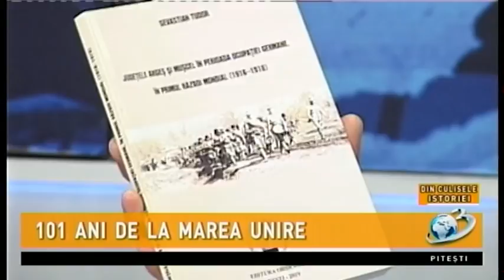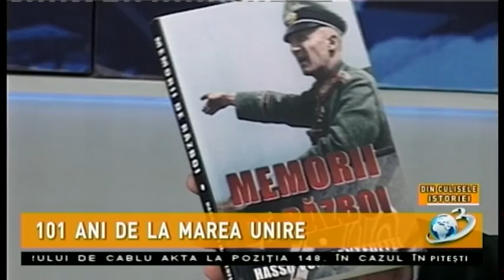Din culisele istoriei 30 11 2019 - 101 ani de la Marea Unire